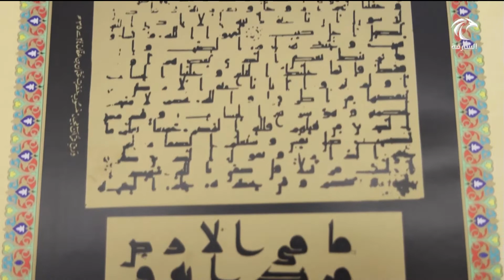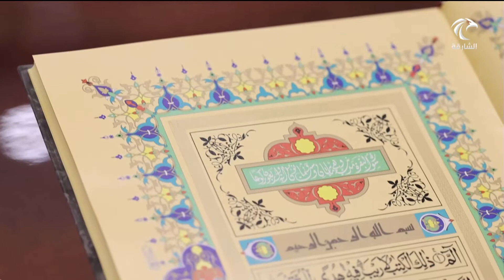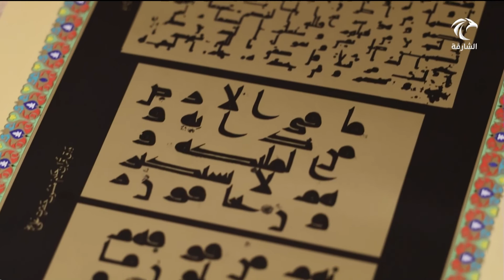مجمع القرآن الكريم يعرض لزواره أول نسخة متفردة من المصحف الشريف